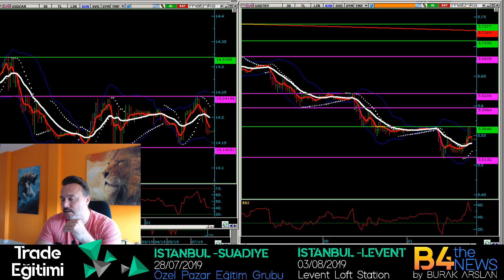FED KARARI ÖNCESİ DOLAR DA SON DURUM!!!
fed kararından once 5.51 lerde durulan dolarda tepkıler ve olasılıklar neler??